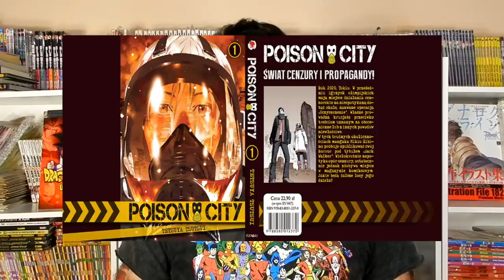NOVA OBRA DO AUTOR DE PROPHECY - NOISE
Um barulho estranho perturba uma cidade!Suspense chegando!

TWITER:  @EvandroFuzari
ISTAGRAM: evandrofuzari